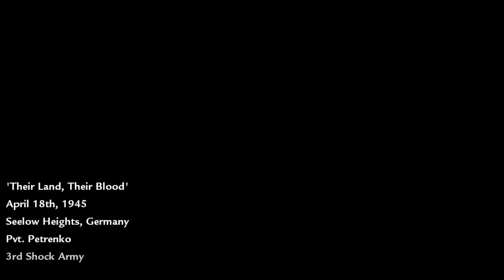Nacht der Untoten für Arme! | World at War #02